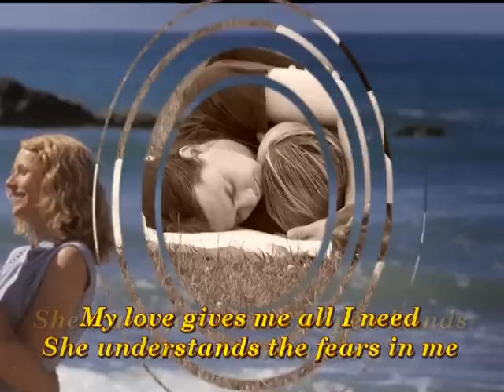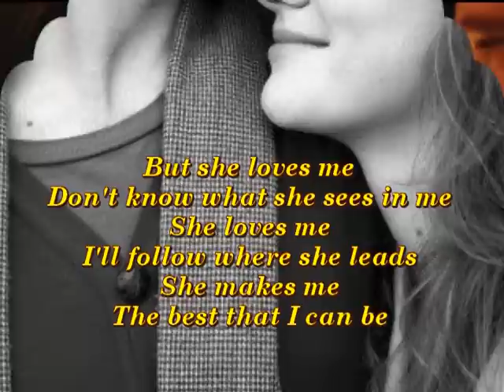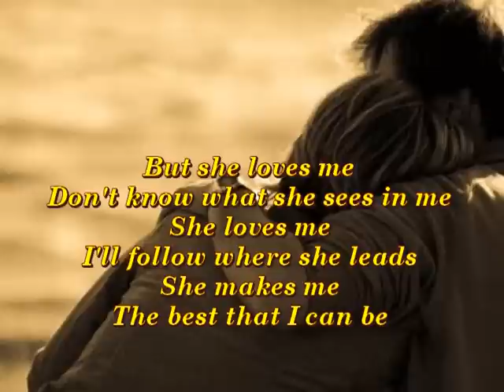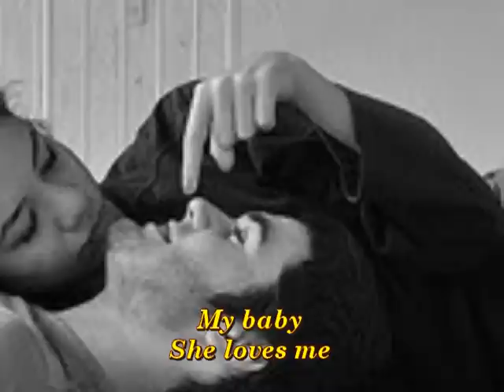She Loves Me.mpg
I don't know what she sees in me
She loves me
I follow where she leads
She makes me the best that I can be

This video features copyrighted music and lyrics, which I do not own. The purpose of this content is solely for fan-based [educational/commentary/entertainment] use and to provide lyrics for those who wish to follow along. The use of this copyrighted material adheres to the ‘Fair Use’ provisions of Section 107 of the U.S. Copyright Act, as it is transformative in nature and meant for non-commercial, educational, and non-profit purposes.